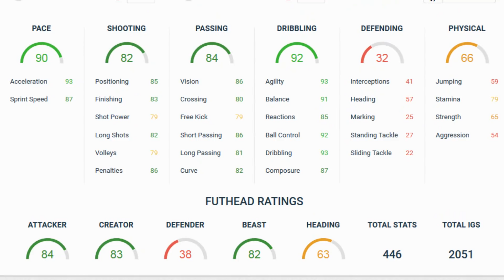Paradoks FIFA 18